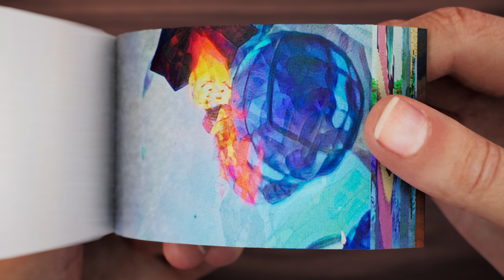Thomas Newman - Stop Wade! Elemental